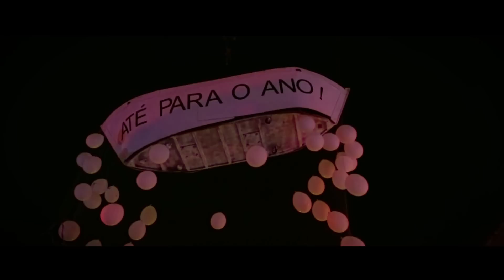BLISS 29 de Agosto · GRAND FINALE 2015